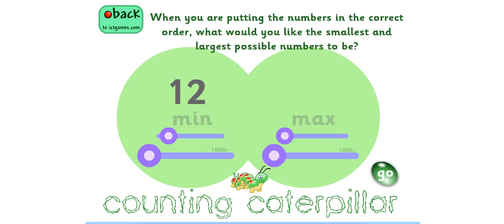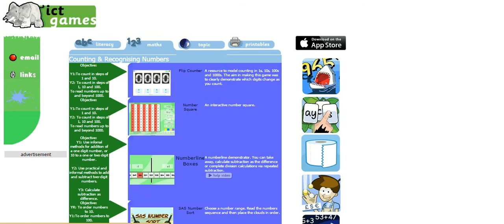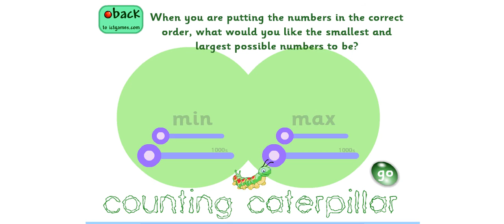Matematika online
Ukázka dvou online aplikací pro výuku matematiky na 1. stupni ZŠ. Více na